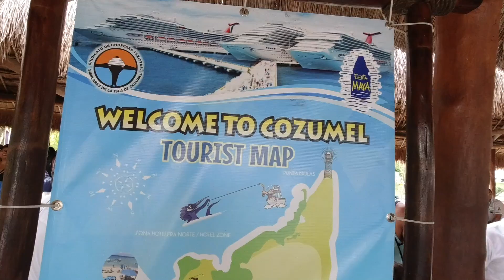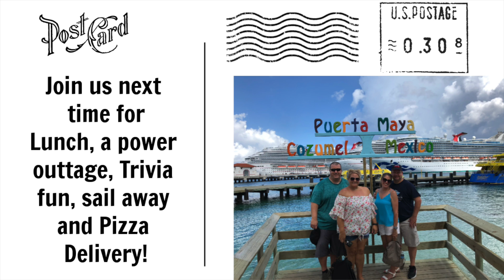Carnival Vista Cruise Vlog 3 | Cozumel | Puerta Maya | Favorite Port Stores| Water Slides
Keep scrolling to find links and items or people mentioned in video!

Channel Shirt!!

Our Favorite Hotel line

RocksBox!